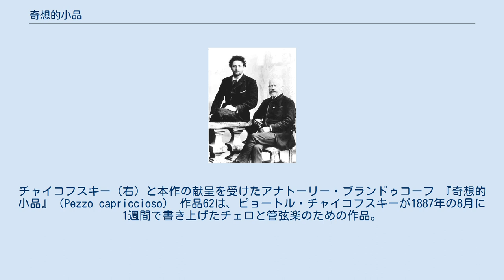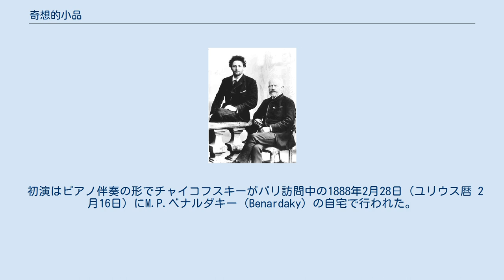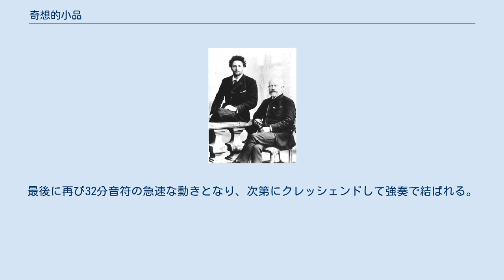奇想的小品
チャイコフスキー（右）と本作の献呈を受けたアナトーリー・ブランドゥコーフ 『奇想的小品』（Pezzo capriccioso） 作品62は、ピョートル・チャイコフスキーが1887年の8月に1週間で書き上げたチェロと管弦楽のための作品。
表題とは裏腹に、本作の調性は交響曲第6番と同じ物憂いロ短調である。
気楽という意味で奇想的であるわけではなく、チャイコフスキーが単純な主題を様々な角度から奇想を凝らして扱ったという意味合いの名称である。
急速なパッセージや長調への転調があるにもかかわらず、チャイコフスキーは基本となる律動と落ち着いた雰囲気で楽曲を貫いた。
 曲の平静さはチャイコフスキーが友人のニコライ・コンドラーチェフに悩まされた結果である。
コンドラーチェフは梅毒末期の苦悶の中にいた。
彼の家族はやや寛解したところで彼をドイツのアーヘンに連れて行き、同地のミネラルウォーターが彼の命を少なくとも数か月ながらえてくれることを願った。
しかし、反対にコンドラーチェフの病状は悪化していった。
加えて彼は非常に気まぐれで、癇癪もち、加えて要求の多い患者となっており、これが既に極度に内気であったチャイコフスキーの気力を奪った。
友人たちに会うためのパリへの旅はちょっとした骨休めとなったが、その友人の中にチェリストのアナトーリー・ブランドゥコーフがいた。
 これらの苦しみの全てはチャイコフスキーが作曲していた音楽へも注ぎ込まれた。
彼は8月25日にブランドゥコーフへ宛ててこう書き送っている。
「ちょっとしたチェロの作品を書きましたので、目を通してチェロパートの仕上げをして頂ければと思います。」2日後にピアノ譜作りに着手し、8月31日にはオーケストレーションを開始している。
 初演はピアノ伴奏の形でチャイコフスキーがパリ訪問中の1888年2月28日（ユリウス暦 2月16日）にM.P.ベナルダキー（Benardaky）の自宅で行われた。
チェロはブランドゥコーフ、ピアノは作曲者自身が演奏した。
管弦楽伴奏版の初演は1889年11月25日、モスクワでロシア音楽協会の特別演奏会において行われた。
チェロはブランドゥコーフ、タクトを握ったのは作曲者であった。
 楽譜は1888年にユルゲンソンから出版された。
オーケストラパート譜が1月、ピアノ伴奏譜が3月の刊行であった。
総譜の出版は遅れることとなったが、これはチャイコフスキーが手稿譜を携えたまま国外へ出ており、1888年5月6日になるまでユルゲンソンへ返さなかったことが原因である。
総譜の初版が世に出たのは同年7月となった。
曲はブランドゥコーフへと献呈された。
 約7分。
 独奏チェロ、フルート2、オーボエ2、クラリネット2（A）、ファゴット2、ホルン4（F）、ティンパニ、弦五部。
 アンダンテ・コン・モート、ロ短調、2/4拍子。
独奏チェロがフォルテッシモで序奏を弾きはじめる。
これが静まると、独奏チェロによる主題が提示される（譜例1）。
 譜例1 3連符による走句をところどころに織り込みながら進行する。
中間部は軽快な譜例2が支配する。
 譜例2 やがて物憂い譜例1が回帰して歌われていく。
最後に再び32分音符の急速な動きとなり、次第にクレッシェンドして強奏で結ばれる。